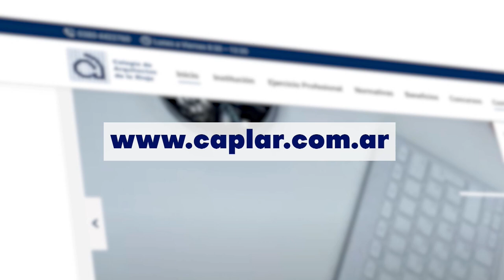“Tratan de imponer que la violencia insurgente es equivalente a la de los genocidas”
La abogada, Viviana Reinoso, repudió las expresiones de la vicepresidenta de la Nación, Victoria Villarruel al anunciar su interés de reabrir todas las causas de las víctimas del terrorismo de Estado. En el acto por el Día Internacional de Conmemoración y Homenaje a las Víctimas del Terrorismo, la titular del Senado señaló que “todos los montoneros tienen que estar presos por ensangrentar nuestra Nación” y acusó a los gobiernos K de dar “amparo político que les garantizó nunca pisar una cárcel”.